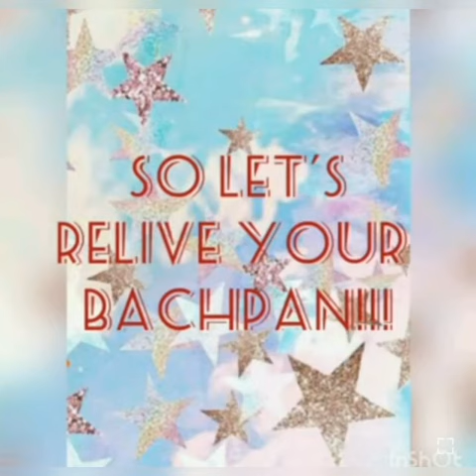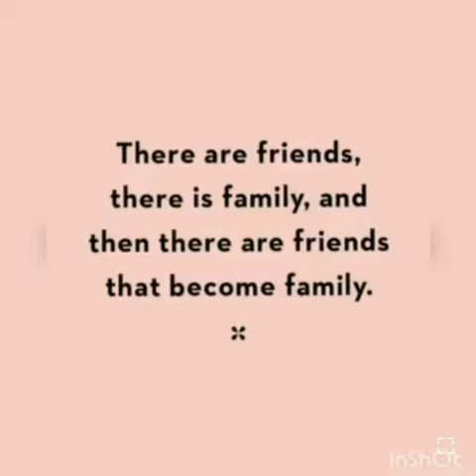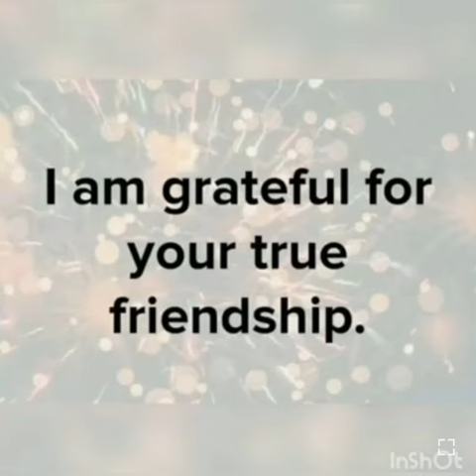Creative birthday video for friend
Get amazing & creative ideas to make birthday videos for your friend in this lockdown.